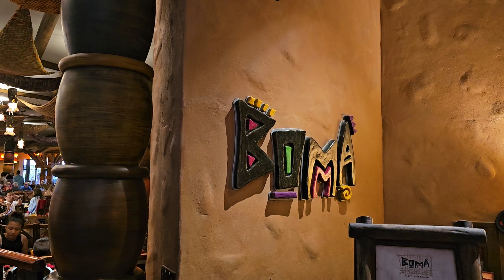Boma Breakfast at Animal Kingdom Lodge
On a resort hopping day we checked out and headed to breakfast at Animal Kingdom Lodge. It was a perfect way to relax while waiting to check in at our new resort.